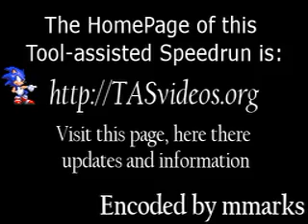[TAS] [Obsoleted] NES Solomon's Key by Bisqwit in 23:24.4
Uses warps and difficult tricks.
 I'll probably try to make a warpless version someday.

In case you're wondering... the monster and the flame it breaths are two different objects. It's possible to jump between them.
 This video could probably be improved by ~10 seconds by better planning and ~1.5 minutes by finetuning Dana's jumps. The game is quite hard, and I'm happy I got this done anyway :)
 There are many more goals in this game than to just pass all levels... Including some secret levels. Many levels are much more difficult when you try to collect the items required for those quests. This speedrun ignores all those goals.